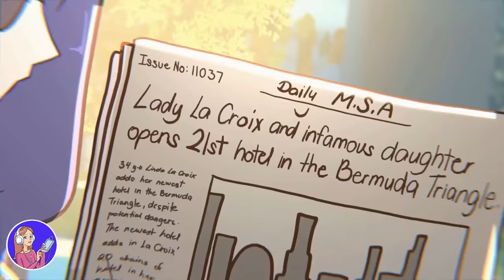Por Eso Los Chicos Están Tan Obsesionados Conmigo